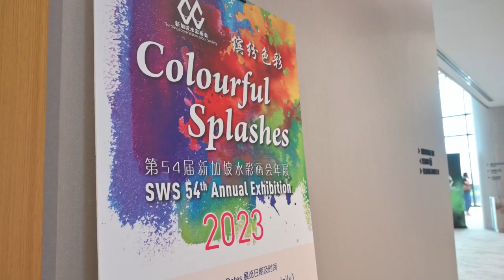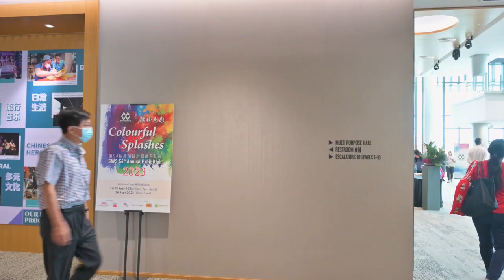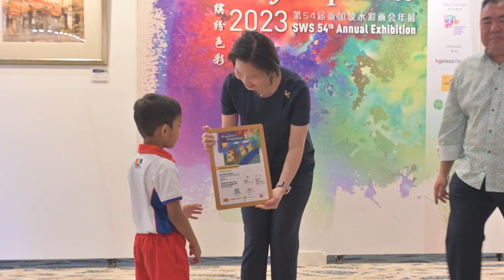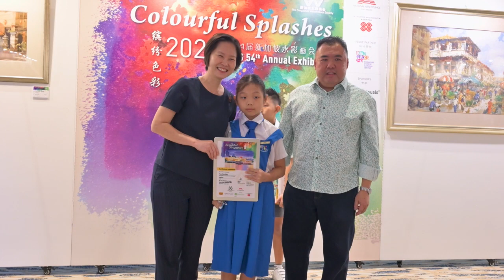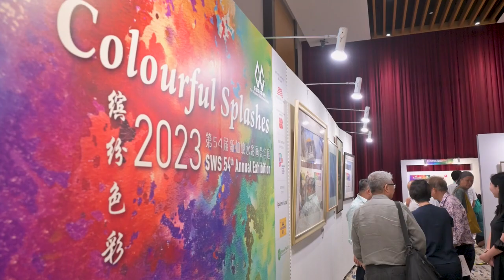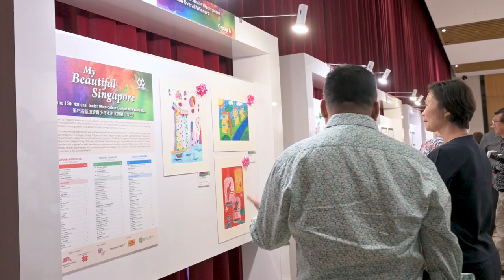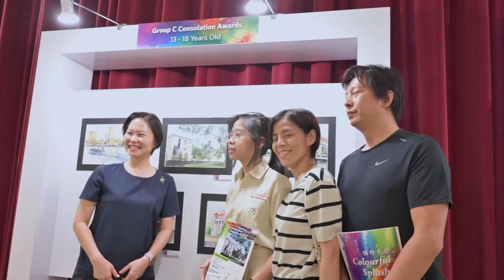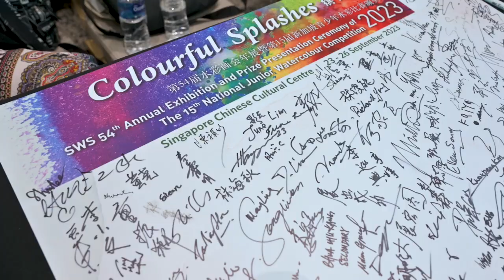Singapore Watercolour Society 54th Annual Exhibition - Opening Ceremony 23 Sep 2023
Singapore Watercolour Society 54th Annual Exhibition - Opening Ceremony 23 September 2023, 3 pm. Venue Singapore Chinese Cultural Centre, Level 7 Multi-Purpose Hall. GOH Ms Gan Siow Huang, Minister of State, Ministry of Education and Ministry of Manpower.